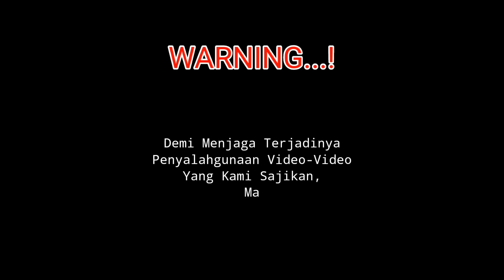Ceramah Lucu KH.KHOLIL YASIN Terbaru 2024 || Live:Pakondang Rubaru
Jangan Lupa Simak Sampai Akhir Biar Gak gagal paham